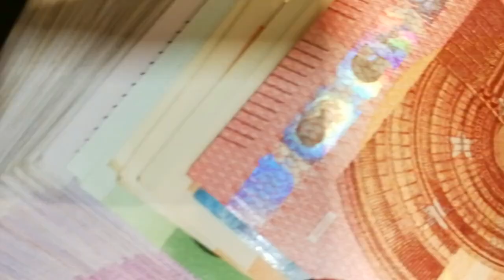Navdeep Wadali Lifestyle 2023, Indian Idol 13, Income, Age, Family, Wife , Biography & Net Worth